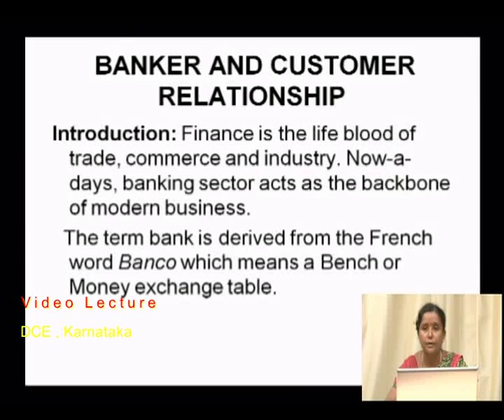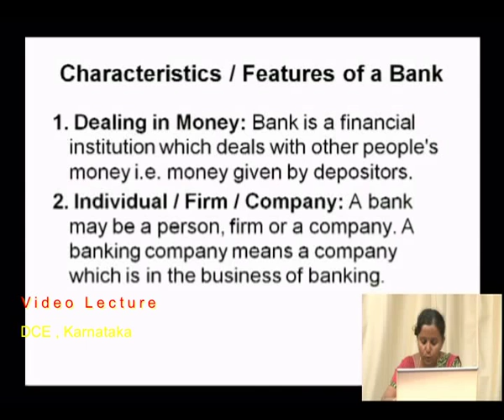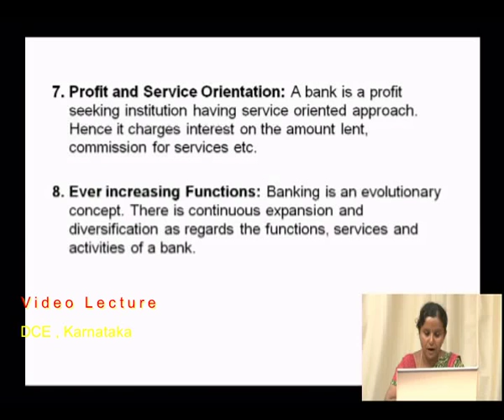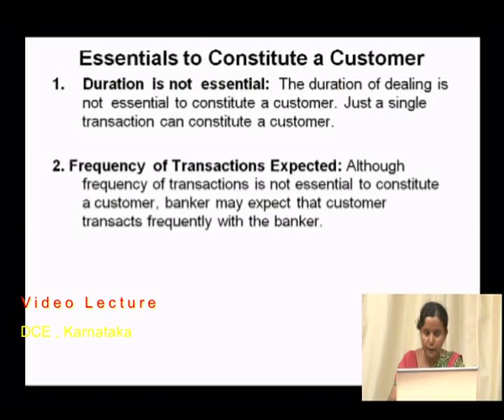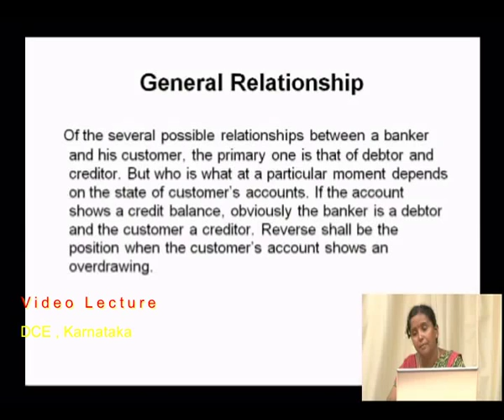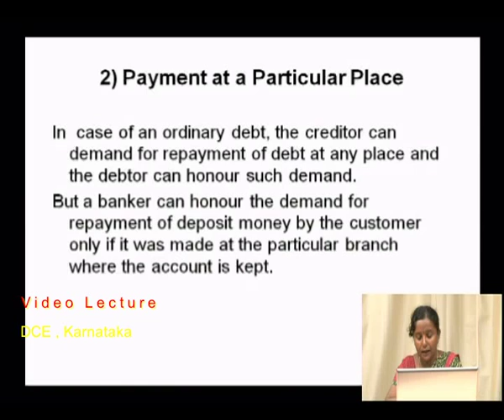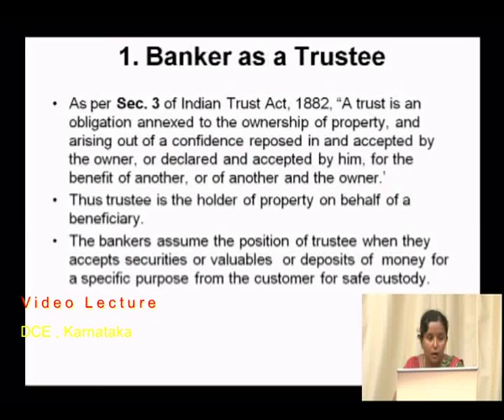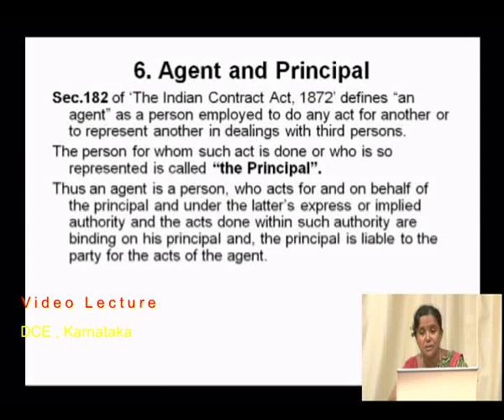02 DCE 01 Banker & Customer 1 Dr K S Sailaja